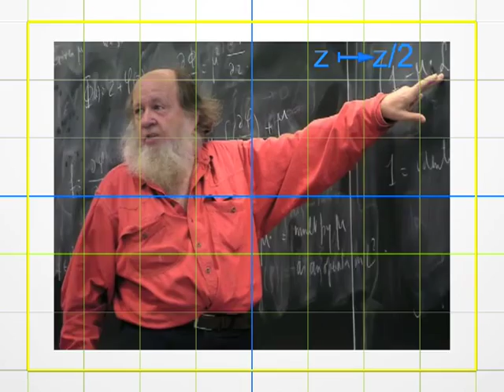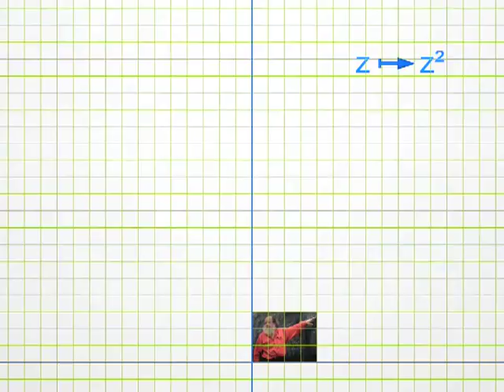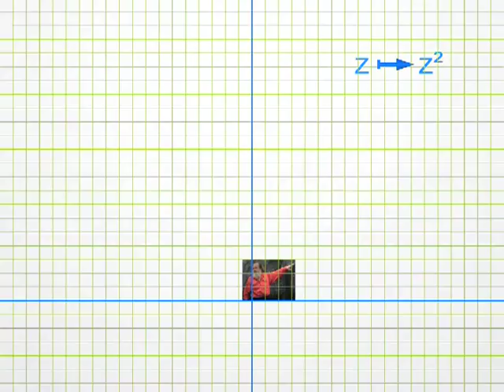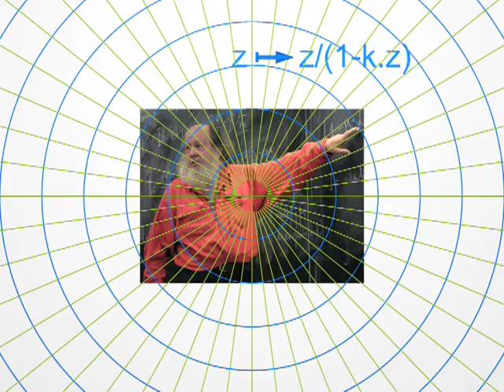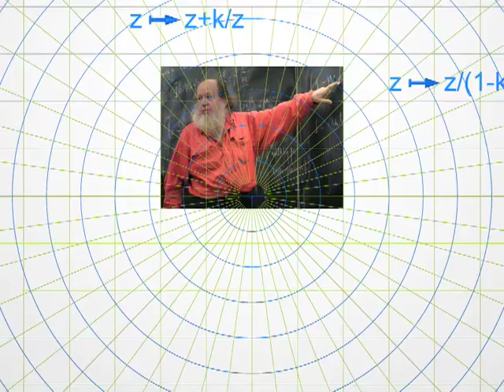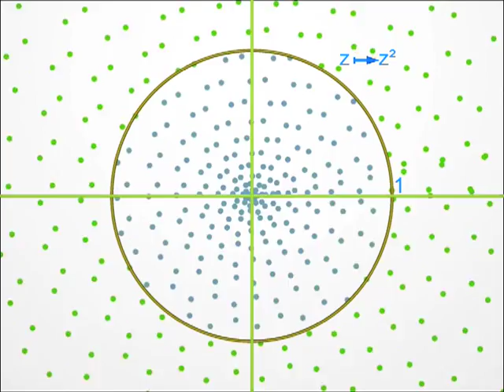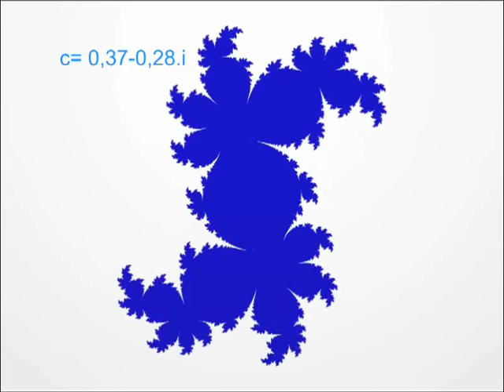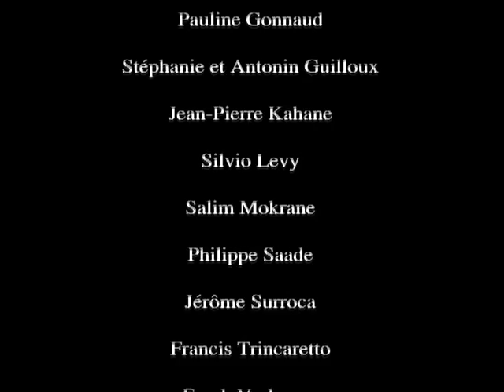Dimensions 6 italiano